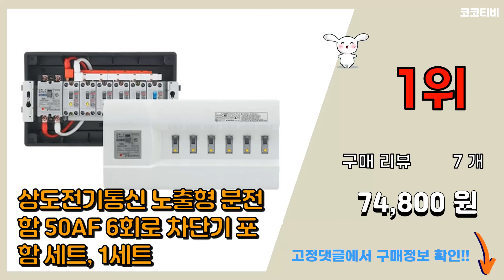분전반 추천 판매순위 Top10 || 가격 평점 후기 비교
❤️❤️❤️요즘 가장 많이팔린 분전반 추천❤️❤️❤️

[00:01]
10위. 방수분전함 NFB 30A 4회로 분전함 분전반 차단기함, 1개 [47,000원]

[00:06]
9위. 상도전기통신 노출형 분전함 50AF 5회로 차단기 포함 세트, 1세트 [55,090원]

[00:11]
8위. 방수분전함 NFB50A콘센트내장형 분전함 분전반, 1개 [52,000원]

[00:16]
7위. 서울산전 노출형 분전반 4회로 3분기 20A, 1개 [26,900원]

[00:21]
6위. 위너스 노출 분전함 & 4회로 30AF 차단기, 1세트 [74,500원]

[00:26]
5위. 진흥전기 주택용 노출 분전반 6회로, 1개 [54,870원]

[00:31]
4위. 위너스 노출 분전함 & 6회로 50AF 차단기, 1세트 [95,460원]

[00:36]
3위. 상도전기통신 노출형 분전함 30AF 3회로 차단기 포함 세트, 1세트 [35,760원]

[00:41]
2위. 서울산전 산업용 노출형 분전함 3회로 4회로30AF 5회로 50AF 차단기함 분전반 배선 [55,500원]

[00:46]
1위. 상도전기통신 노출형 분전함 50AF 6회로 차단기 포함 세트, 1세트 [74,800원]